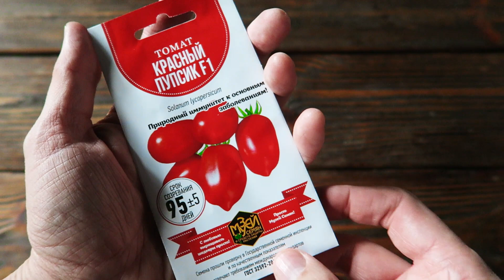Семена томата Красный Пупсик 🍅 Дружно созревает!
Идеальный для засолки томат и вкусный в свежем виде, раннеспелый, не требующий пасынкования, неприхотливый при выращивании, рассада которого не вытягивается - думаете фантастика? С гибридом Красный Пупсик музея семян - это реальность. Не смотря на рост до пятидесяти сантиметров куст такого томата будет усеян дружно созревающими плодами.